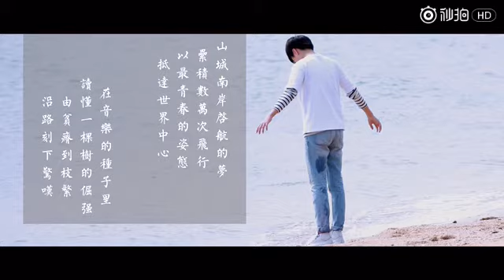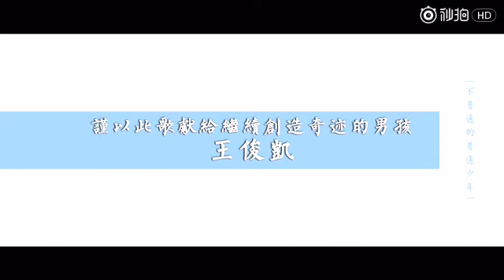[TFBOYS] Bài hát hát tặng Vương Tuấn Khải như lời động viên anh ấy của các tỉ Đại lục